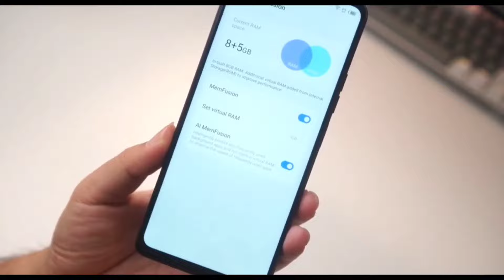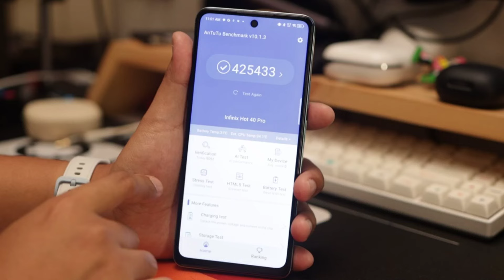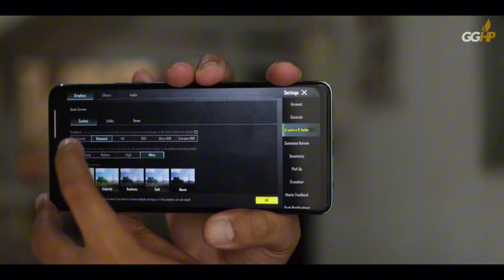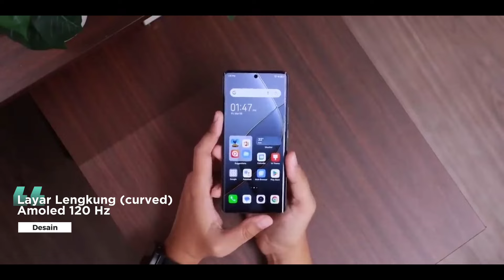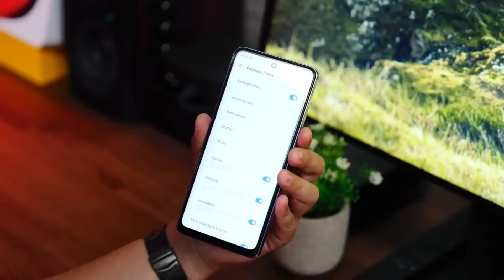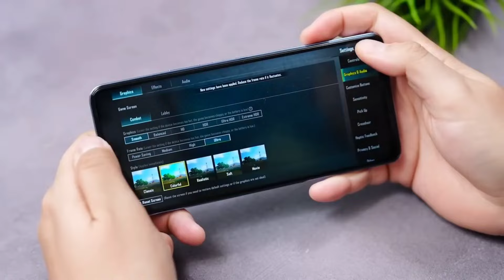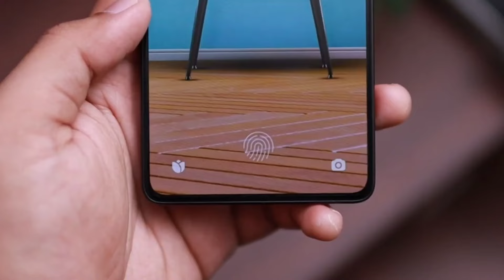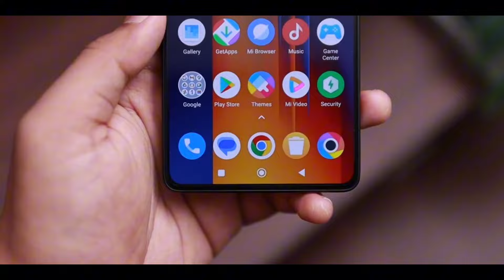REKOMENDASI HP 2 JUTAAN TERBAIK JUNI 2024!! SPEK DEWA RAM BESAR 24 GB